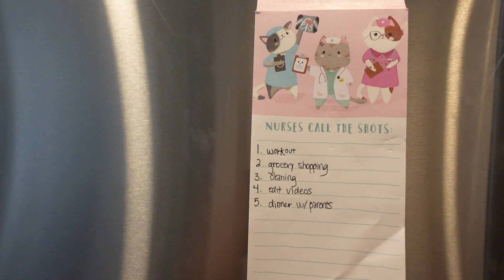complete my to-do list with me! (working out, laundry, cleaning)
Let's be productive today!!